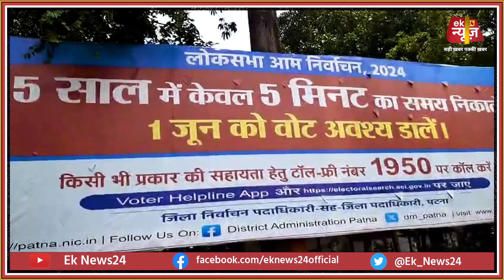PATNA के चौक चौराहे पर ' वोट दें ' पोस्टर्स का रहस्य खुला ! देखिए क्या सोचती है जनता ?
पटना के चौक चौराहे पर ' वोट दें ' पोस्टर्स का रहस्य खुला ! देखिए क्या सोचती है जनता ?

 / eknews24

 / eknews24

 / ek_news_24